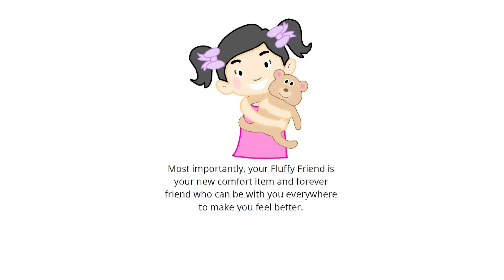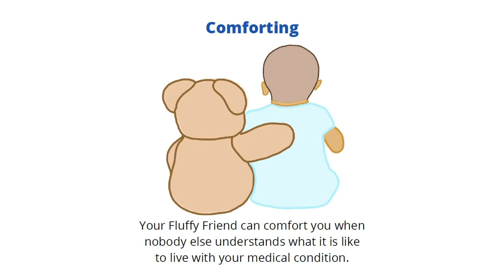UT grads makes teddy bears for kids with chronic illnesses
Kids living with chronic illnesses often feel alone, unsure how to explain their condition to other kids. One UT grad hopes a special teddy bear can help.